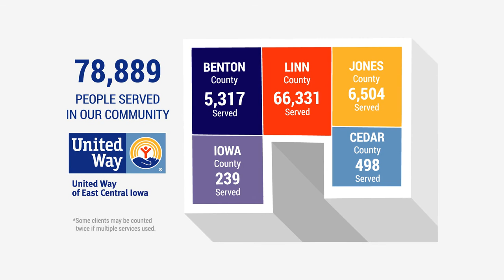United Way of East Central Iowa Campaign 2018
United Way focuses on education, financial stability, and health because they are the essential building blocks for a good quality of life. Our goal is to build solutions that create positive social change.

Employees from 450 companies and organizations participate in UWECI’s annual workplace campaigns. Your investment funds more than 20 local partners and helps serve families and individuals in need.

If you would like to learn more about joining the fight and making a difference, please